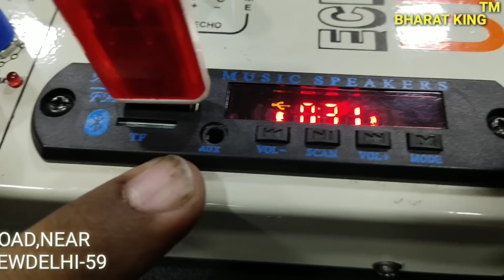BHARAT ELECTRONICS BEST DJ SYSTEM | Z DJ | DJ SPEAKER | SPEAKER ,500 WATT AMPLIFIER ,